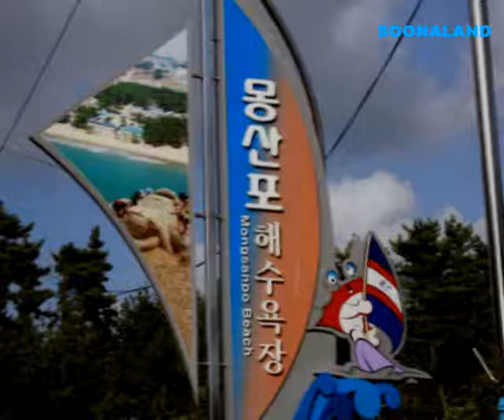태안 몽산포해수욕장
몽산포해수욕장은 충남 태안에 있는 해수욕장으로 동양 최대의 리아스식 해안과 송림숲이 울창한
곳으로 유명하다.

몽산포해변은 모래 갯벌로 이루어져 있어 갯벌생물들이 다양하게 서식하고 있어서 자연생물관찰을
하기에도 좋다.